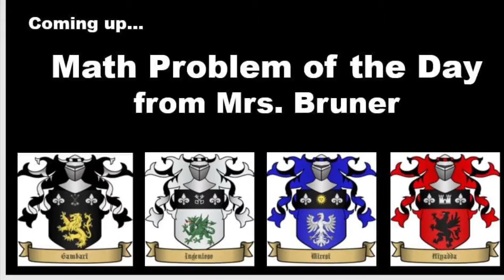Morning Message April 8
Information from Osceola Elementary for April 8th.